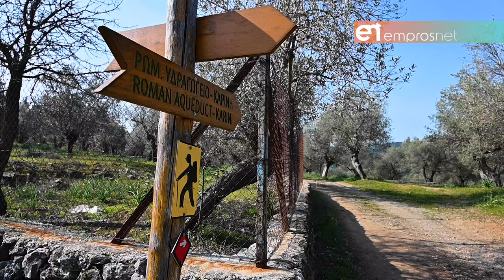Υπό κατάρρευση και το τμήμα του Ρωμαϊκού Υδραγωγείου στη θέση Πασπαλά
Έκκληση από την πρόεδρο των Λάμπου Μύλων Αναστασία Παλιβάνη να συμπεριληφθεί και αυτό στις εργασίες συντήρησης, διαφορετικά θα καταρρεύσει